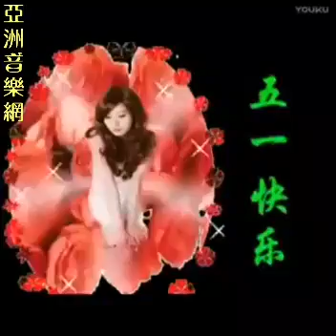51勞動節快樂